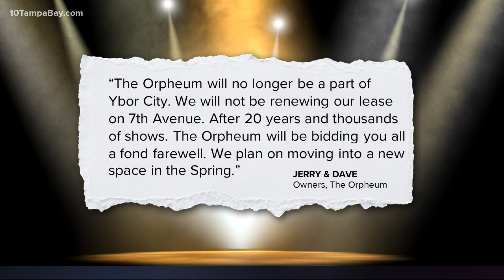The Orpheum leaving Ybor City after 20 years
The entertainment venue says it plans to move to a new space in the spring but did not specify where.